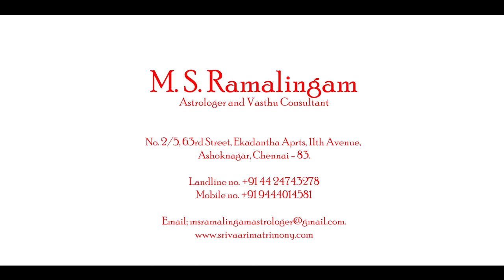உத்திரம் நட்சத்திரம் ஒன்றாம் பாதம் | EP-13 | Astro talks | M S Ramalingam